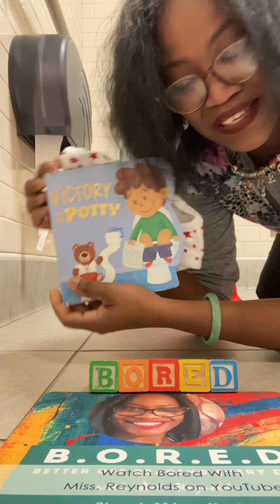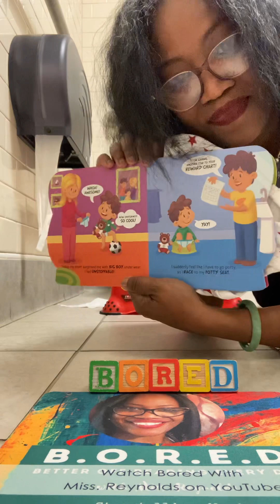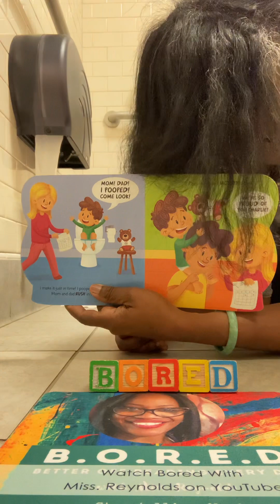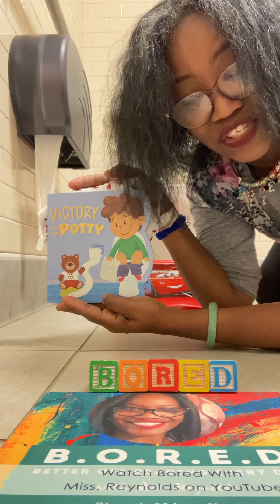🚽Reading 1418 “Victory on the Potty”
Lovies, I grabbed this quick sweet little to the point potty training book from my Dollartree.
I got to use our very own potty at afterschool and Charlie and I celebrated our victories.
He loves his new “ Big Boy Underwear”
It makes him feel like a star ⭐️